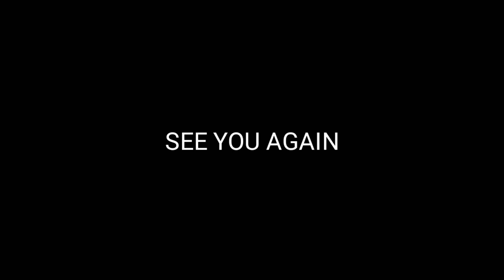FRAG PRO SHOOTER SEASON 1 2021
EDITED BY
ANDIKA PEBRIANSYAH
JASMINE ANGELINA
LATHIEF AKMAL EL AZZAM